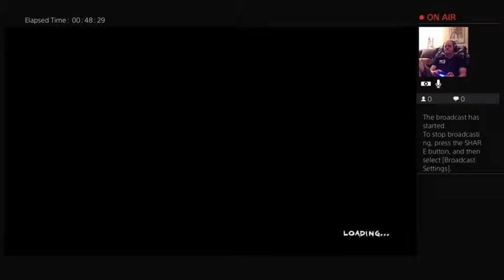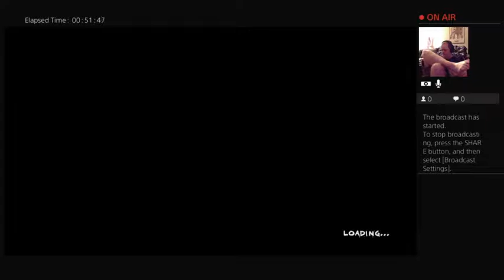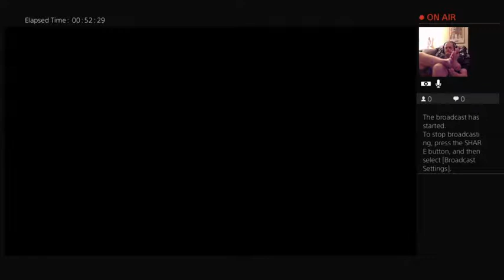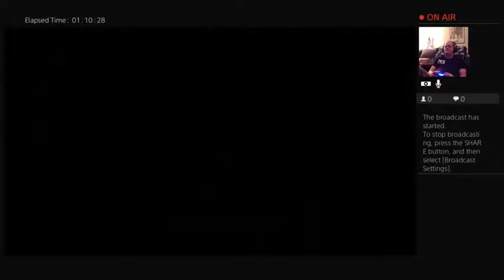Tin Universe Presents: Teenage Mutant Ninja Turtles Mutants In Manhattan #1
Calling all Clueless fans! After watching us suck at being a ninja turtle head over to @TapedOffTV who made a new shirt design + from now until the pre-sale closes on Sat, June 30th, they will be donating 25% of all sales to @RAICESTEXAS. Please RT and share!